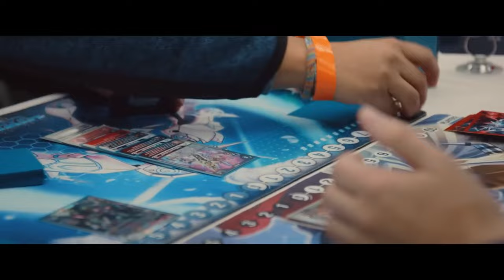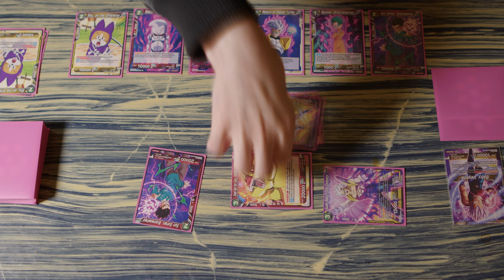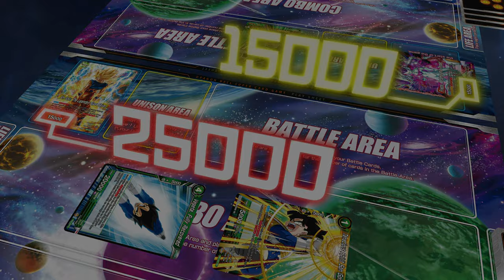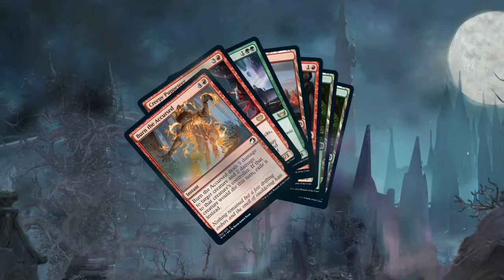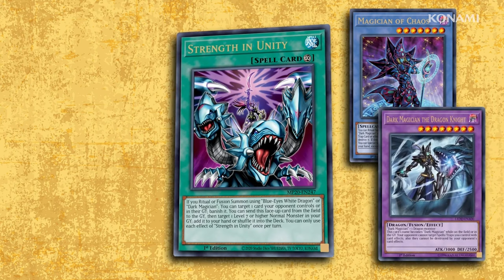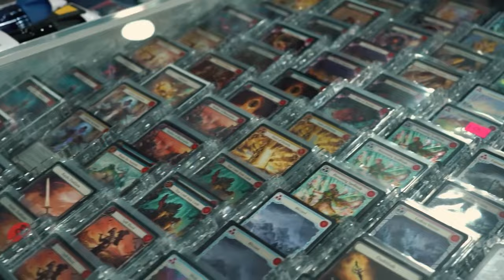Top 5 TCGs: An MTG Player's Perspective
Shop all things table top games in the UK at Gathering Games

🃏 Here is an alternative list of the best trading card games from the perspective of a Magic The Gathering player.

❤️ Watch to the end to see our love letter to Wizards Of The Coast.

🗩 Join us in the discussion and tell us what your favourite TCGs are!

0:00 Intro
0:10 #5 - Digimon Card Game
6:28 #4 - Dragon Ball Super Card Game
11:04 #3 - Disney Lorcana
15:49 #2 - Yu-Gi-Oh TCG
22:21 #1 - Flesh And Blood TCG
25:06 Love Letter To Magic The Gathering
30:41 Outro